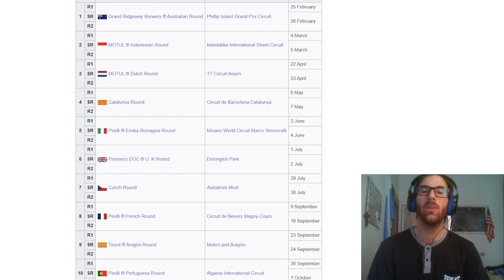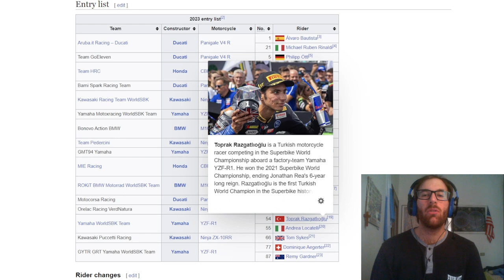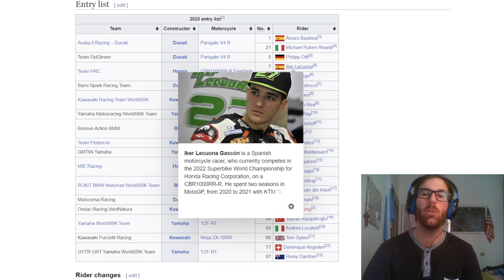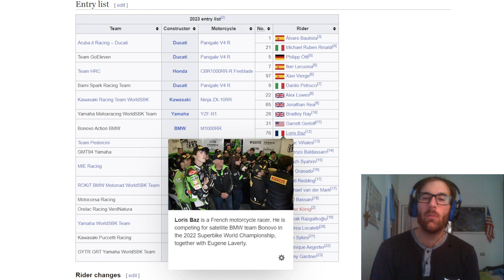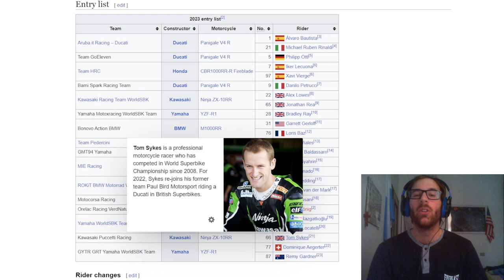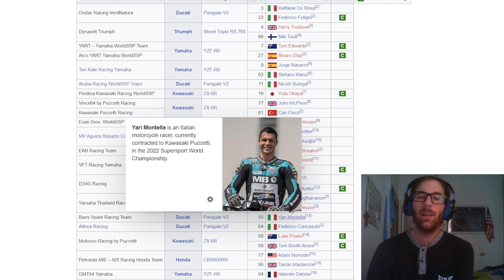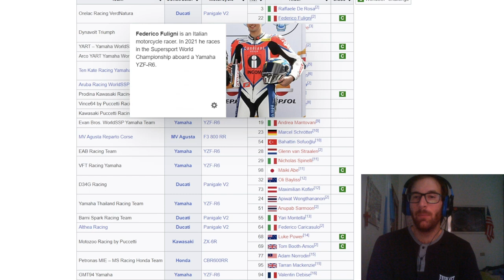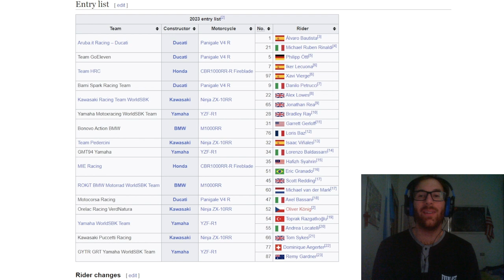SBK 2023, torna il duello dei Big3. Si confermerà Bautista o si riscatteranno Toprak e Rea?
0:00 SBK
16:49 SSP e SSP300